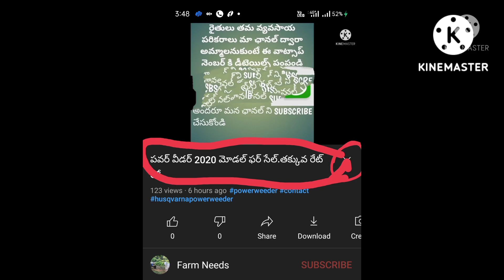2011 మహీంద్రా 475 DI ఫర్ సేల్ | Mahindra 475 DI